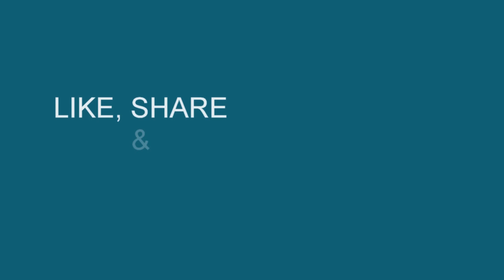Film Actor R Madhavan Awesome New Look at Tirumala Temple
Telugu Tamil Film Actor R Madhavan Awesome New Look at Tirupati Balaji Temple Exclusive Video.